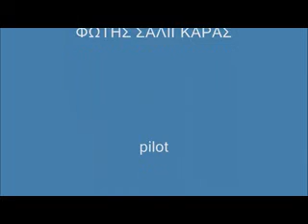aggelos mini moto part1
aggelos and nikolas the best pilots by manolopoulos